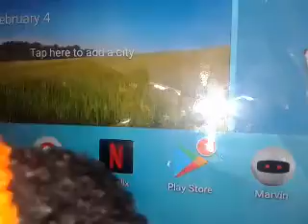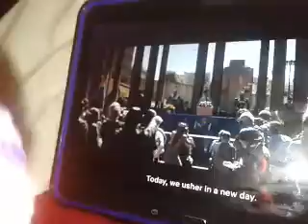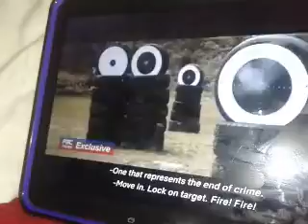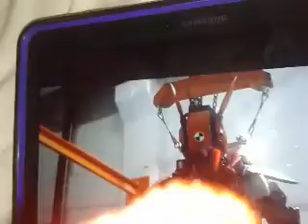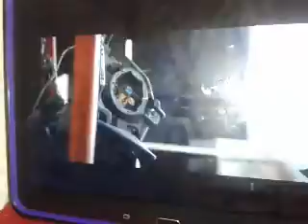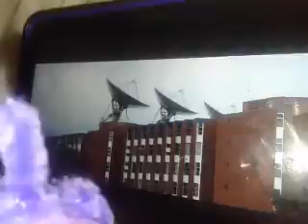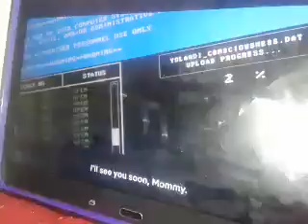CHAPPiE and sash Lilly the harbinger reactions